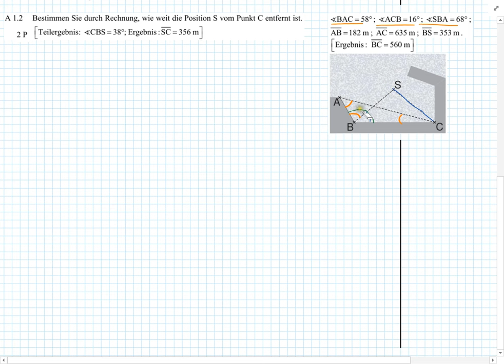Abschlussprüfung MII - 2015 HT A1.2 - Realschule Bayern